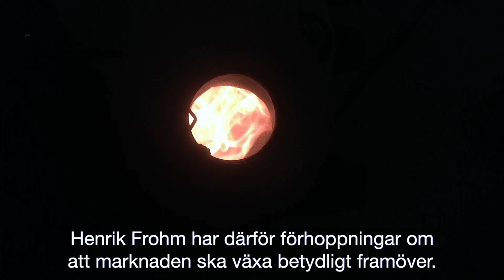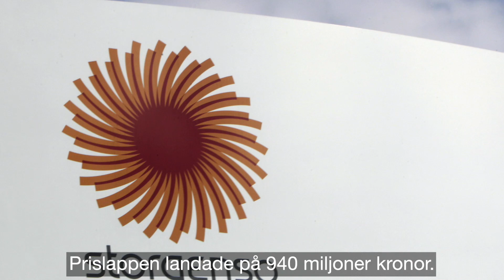ATL TV: Ett steg närmare förarlöst i skogen • Rekoring lyfter ekonomin • ATL provkör Can-Am 570